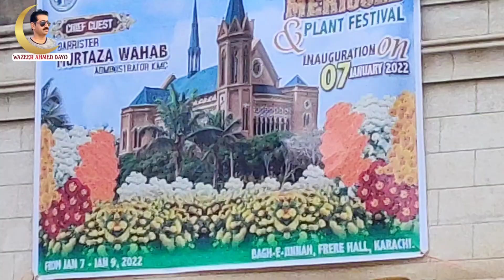SherDil Gaho ji Theekedari | Frere Hall Karachi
We are Enjoying Karachi weather at Frere Hall Karachi, we meet Sindhi comedy artist Sherdil Gaho